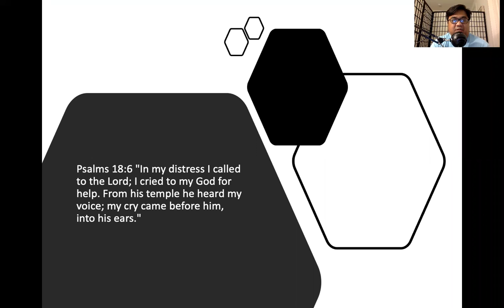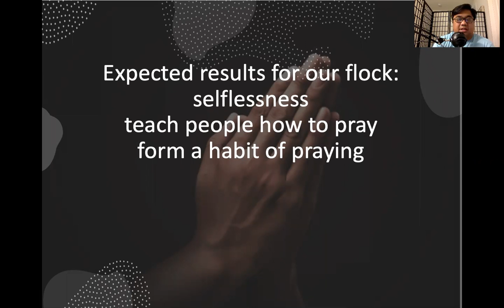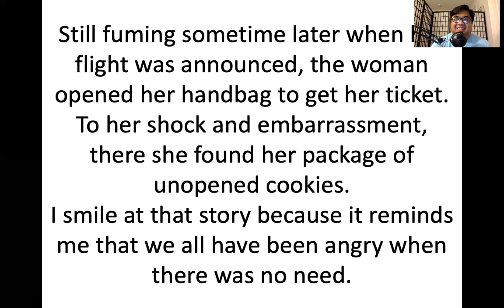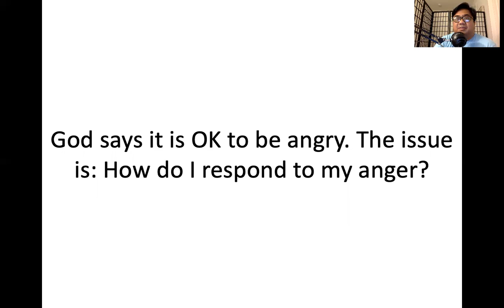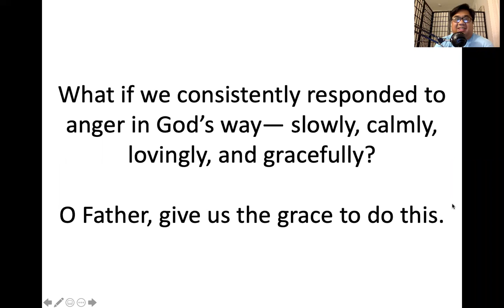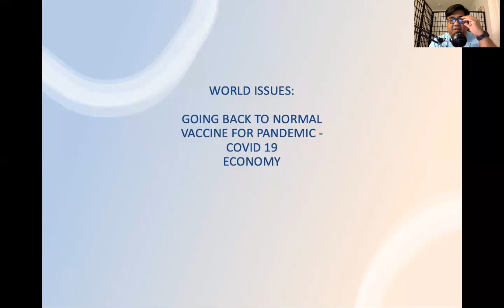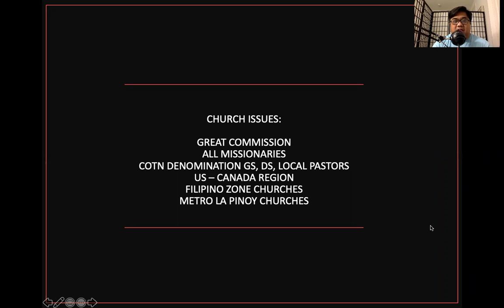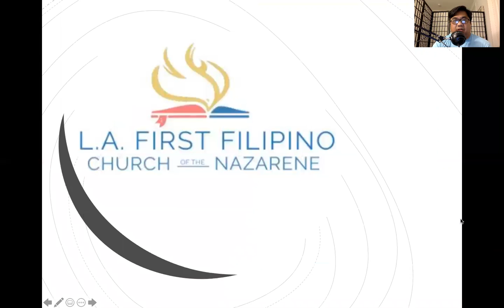10/21/2020 PRAYER & POWER WORDS with Pastor Jeff Padre Guiwa